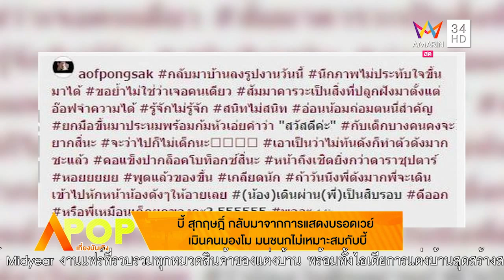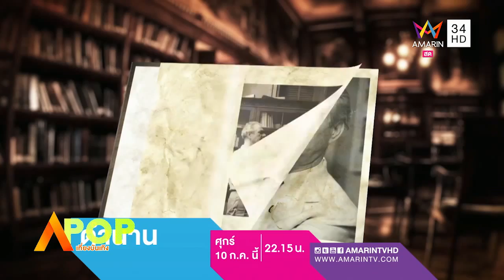APOP เที่ยงบันเทิง 10/07/58